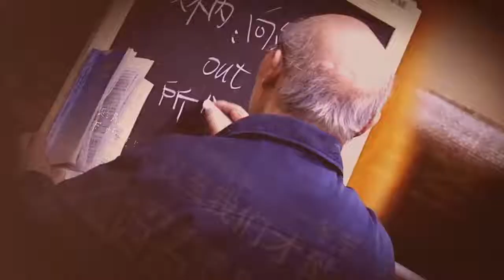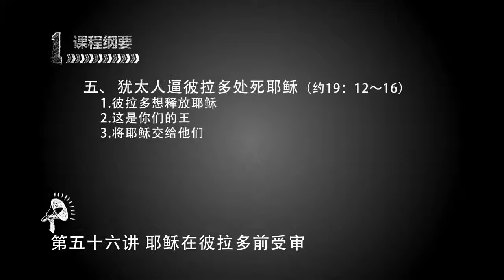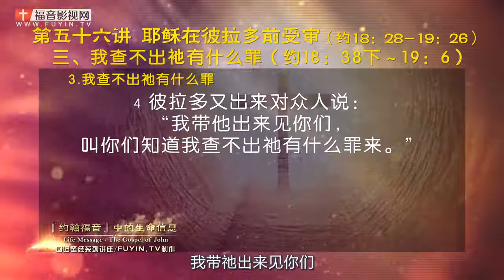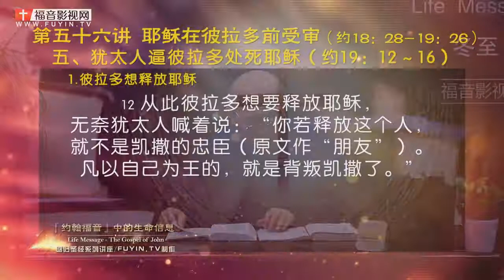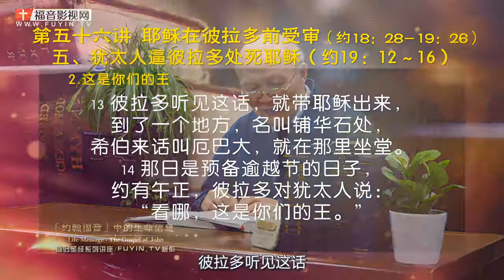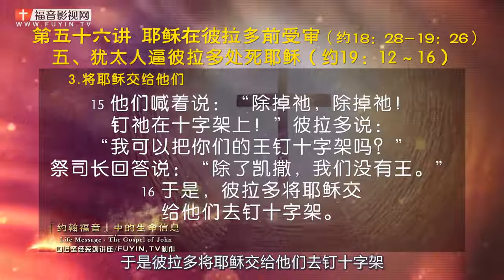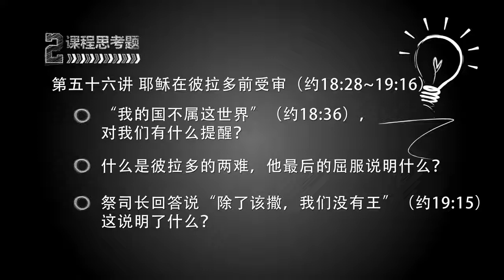56耶稣在彼拉多前受审